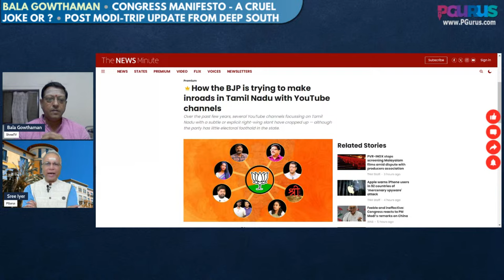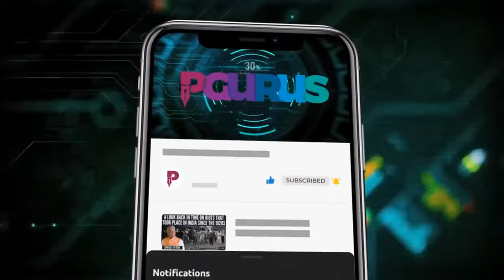Congress Manifesto - A Cruel Joke or ? • Post Modi-trip Update from Deep South • Bala Gowthaman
We take a deep dive into the manifesto of the Indian National Congress and how people are reacting to it. After the latest whirlwind tour by Modi of Tamil Nadu, how has the situation changed on the ground?

2. Sree Iyer App (available for both Android and iOS) and
3. Amazon.in

00:00 – Intro
01:24 - Congress Manifesto – is it a laughing stock?
10:12 – Left ecosystem crying over Shree TV, Bala Gowthaman
13:00 – Kanyakumari constituency – does BJP have an edge?
18:56 – DMK candidate or BJP candidate caught with money?
22:58 – BJP garnering support in TN
26:52 – Is BJP too much dependent on Annamalai?
32:07 – Does booth management matters?
32:50 – Congress manifesto looks like communist Voilance prevention bill
35:27 – Sarvam DMK mayam, how to break this vyuham?
37:56 – Does he need person like Amit Shah?
39:33 – Giving advice to Annamalai
40:18 – Congress want to confuse individual and community rights
42:55 – How to identify SC/ST, OBC converted to Christianity?
45:15 – Rahul Gandhi’s affidavit for Wayanad